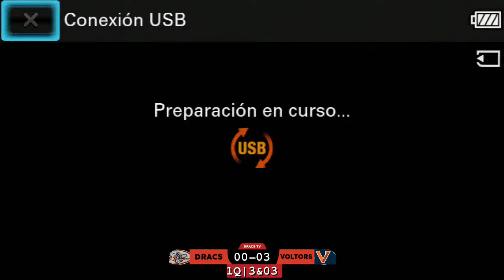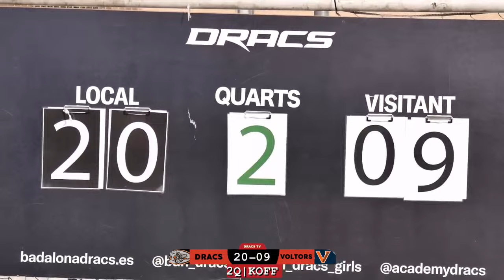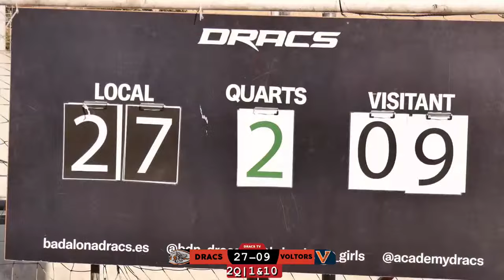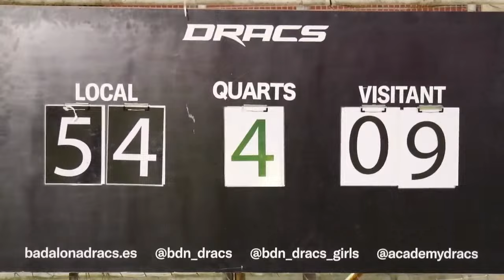Badalona Dracs vs. Mallorca Voltors (LNFA’24- 4a jornada)